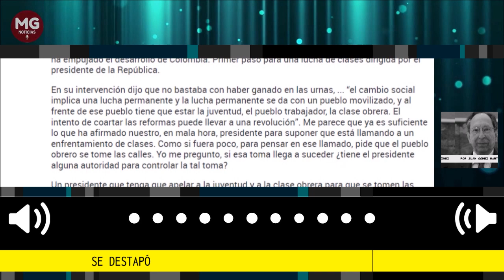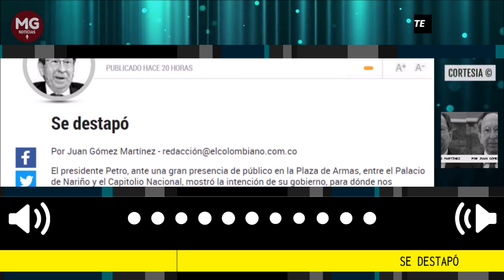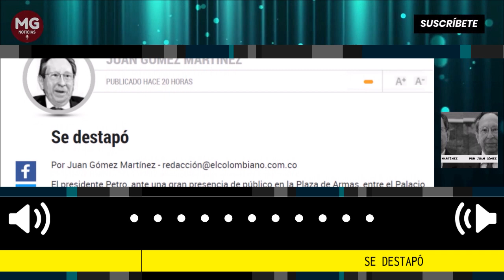SE DESTAPÓ 🔴 Columna Juan Gómez Martínez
El presidente Petro, ante una gran presencia de público en la Plaza de Armas, entre el Palacio de Nariño y el Capitolio Nacional, mostró la intención de su gobierno, para dónde nos conduce, cuáles son las posibilidades, cual será nuestro futuro.